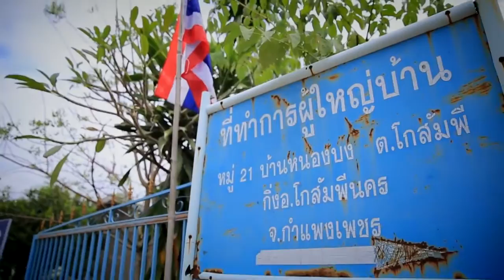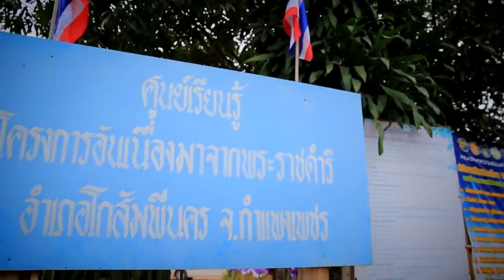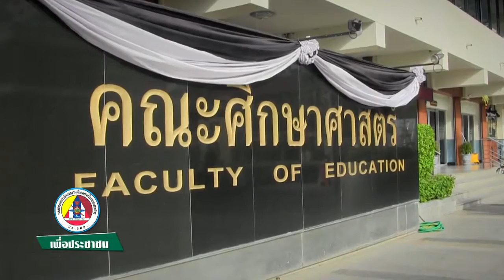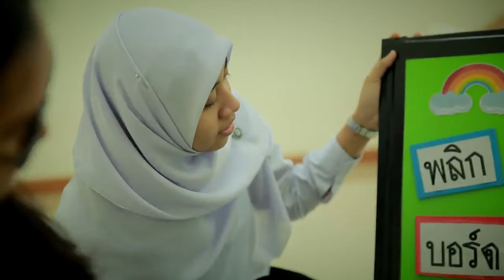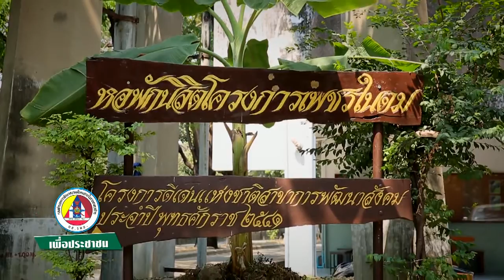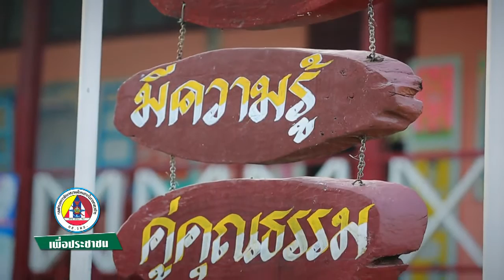สร้างฝันเพื่อสันติสุข ตอน จ.กำแพงเพชร กอ.รมน.เพื่อประชาชน ตอน4 เพชรในตม) on 04/03/60(9.00-9.20)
สร้างฝันฯทหารช่วยได้ ตอน ภารกิจกองทัพภาคที่3 จ.กำแพงเพชร_กอ.รมน.เพื่อประชาชน ตอน4 เพชรในตม
ออกอากาศ 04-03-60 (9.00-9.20น.) ททบ.5